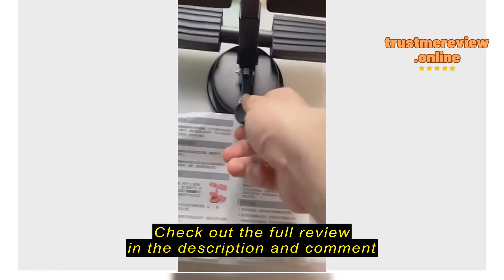Review yoursportlife [✅SG Stock]Sit Up Assistant Ankle Support Self T Bar Abdominal Core Workout Fi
yoursportlife

yoursportlife [✅SG Stock]Sit Up Assistant Ankle Support Self T Bar Abdominal Core Workout Fitness Sit Ups Bar Situp Suction Home Gym